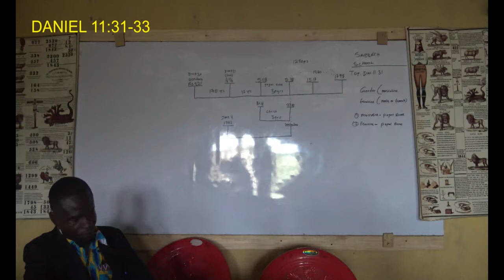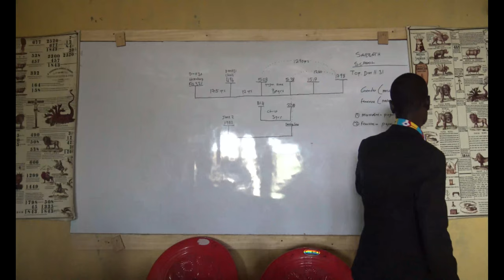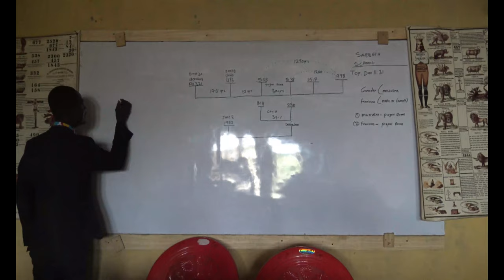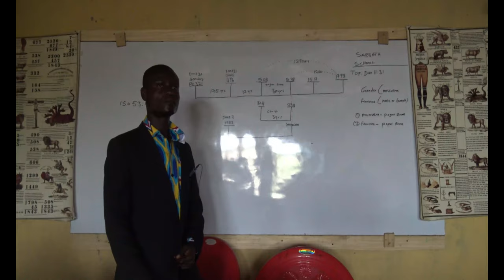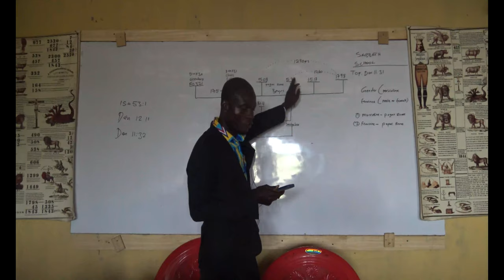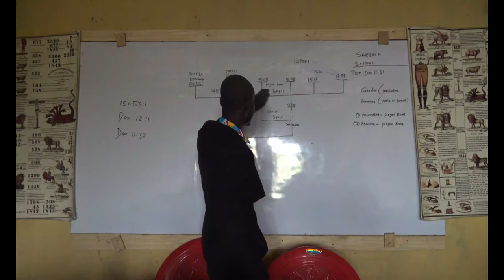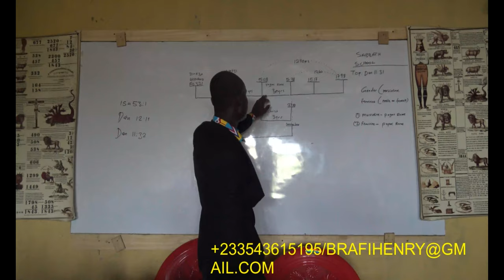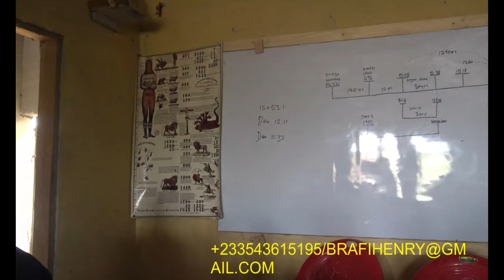Daniel 11: 31- 33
the book of Daniel chapter 11 explain in from English to Twi in series.